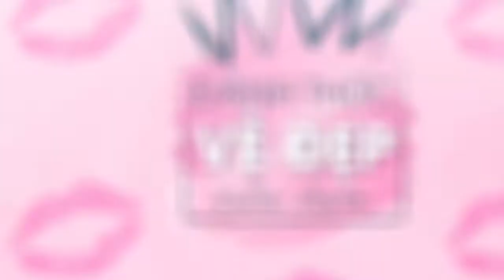Wake Up Your Beauty EP 7 [Living Care]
WAKE UP YOUR BEAUTY Episode 7

[Living Care] clip video - Cold & Hot Water Purifier